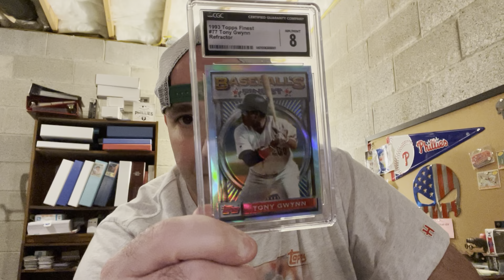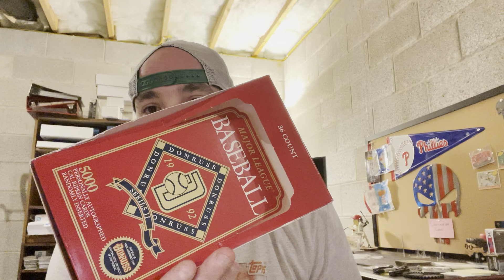166) Hobby Obsessions VR For John! @3D80sKid My Wash-Rinse-Repeat Collecting Style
Please check out John @3D80sKid